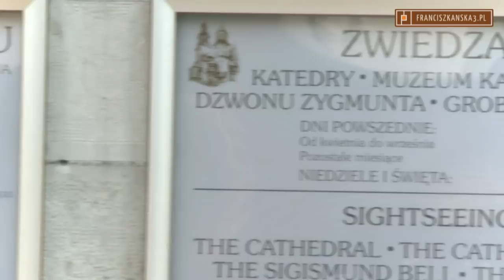Ks. Sochacki o Dzwonie Zygmunta